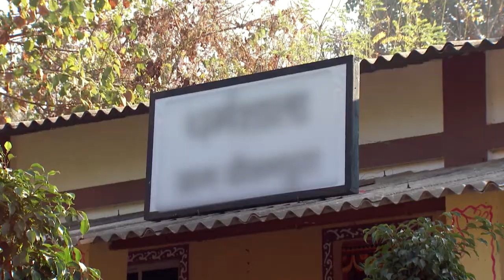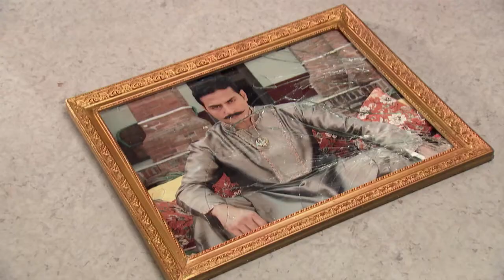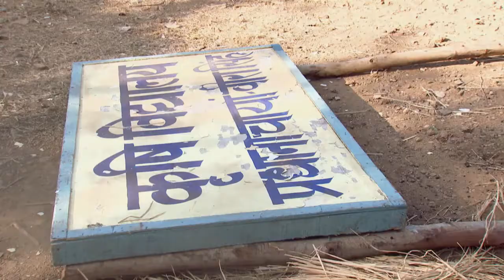STAR MANASAVEERA 348 TD 22 12 17